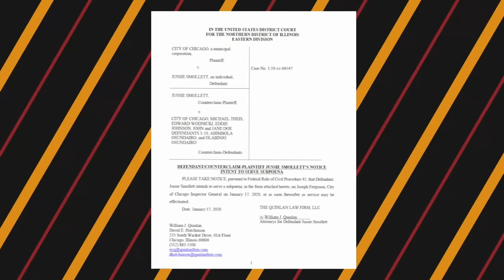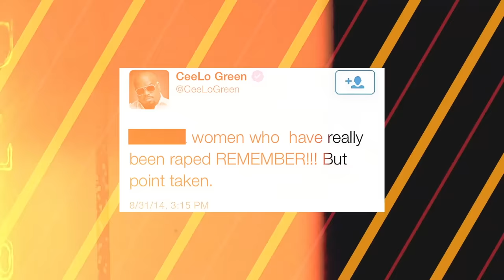Hollywood Won't Cast These 13 BLACK Actors Anymore| Here's Why!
Why Are These 13 Black Actors No Longer Cast in Hollywood? | The Shocking Reasons Revealed!

Have you ever wondered why certain talented Black actors suddenly vanish from the Hollywood spotlight? This eye-opening video delves into the stories of 13 Black actors, including Isaiah Washington, Mo'Nique, Stacey Dash, and others, who faced a sudden halt in their thriving careers. Discover the controversial and often hidden reasons behind their disappearance from the big screen.

From the shocking revelations of Mo'Nique's blackballing by influential figures like Oprah Winfrey and Lee Daniels to Stacey Dash's career-ending political statements, this video uncovers the harsh realities of Hollywood's selective inclusivity. Isaiah Washington's career took a nosedive following a  slur, while other stars faced legal troubles or public scandals that led to their downfall.

This video isn't just a tale of lost fame; it's a critical look at the challenges and biases that Black actors face in an industry that's often unforgiving. Whether it's due to outspokenness, personal beliefs, or controversial actions, the stories of these actors serve as a powerful reminder of the precarious nature of stardom.

Chapters:
0:04: Mo'Nique's career struggles and blackballing
0:22: Stacey Dash's controversial political views
1:04: The rise and fall of Mo'Nique's career
1:50: Mo'Nique's candid conversation on the Steve Harvey Show
2:15: Stacy Dash's career crash post-Clueless
3:33: Jussie Smollett's career-altering scandal
4:32: Wesley Snipes' tax evasion and its impact
5:36: Will Smith's Oscar incident and its aftermath
6:06: Isaiah Washington's career-ending controversy
7:18: Darius McCrary's personal life affecting his career